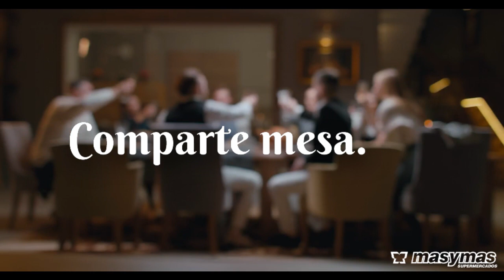Todos protagonistas en Navidad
Comparte historias, comparte recuerdos, comparte risas, comparte mesa... Seas como seas, todos protagonistas en Navidad.